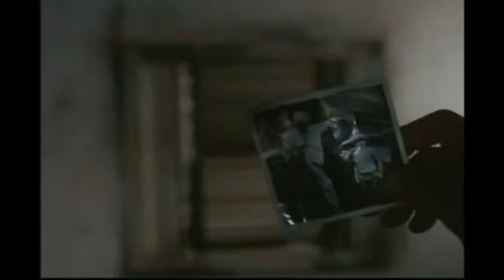Viggo Mortensen - A day in Shenmue 0.1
Needs some work - sound effects out of place, misspelt testicle, etc.. I will be redoing this and adding a part 2 aswell with QTE events.